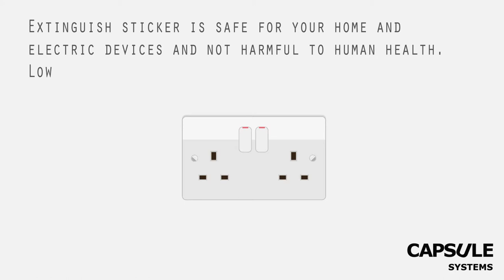Capsule Systems Extinguisher Stickers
The working principle of Capsule System Extinguisher Stickers.

Extinguish sticker is an innovative, autonomous fire safety device which is designed to be attached to the inside top wall of an electric plug or light switch. The sticker contains non-harmful, safe for environment microencapsulated specially designed fire extinguishing agent. Sticker activates and releases extinguisher at 120°C. Extinguish sticker technology is designed to protect against fire at all types of electric plugs, light switches, small electric devices, fuse boxes, electric motors and etc. and significantly reduce the risk of ignition. We recommend using this for fire class A, B, C protection. Suitable for single and double sockets. In case of fire at the light switch or electric plug, sticker gets heated up to 120°C and extinguish agent get released from microcapsules. We use as extinguish agentPERFUORO (2-methyl-3-pentanone) CAS No. 756-13-8. This extinguisher agent quickly passes from the liquid state to the gaseous and actively absorbs the heat energy of fire. Extinguish sticker is safe for your home and electric devices and not harmful to human health. Low footprint on global warming.